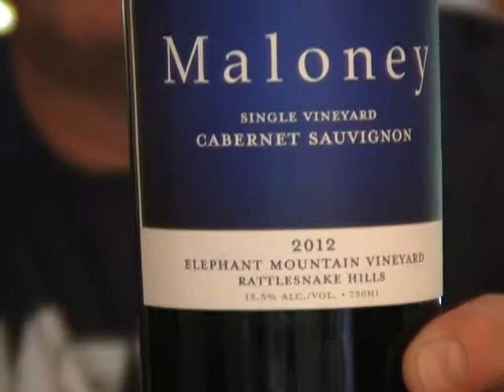Maloney Wines Part 1: Episode 367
Stan reviews two vineyard specific Cabs from Maloney Wines. Josh was the head red wine maker at Chateau Ste Michelle and wine director at Milbrandt Vineyards.